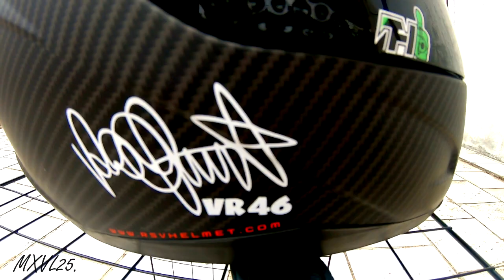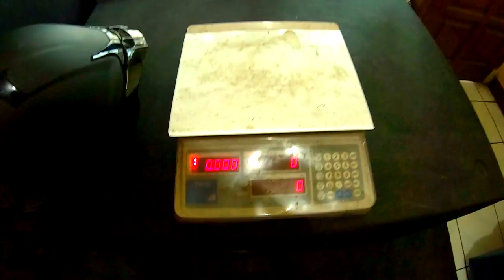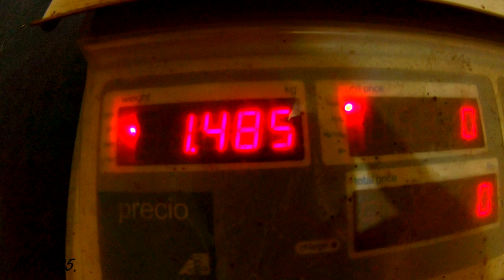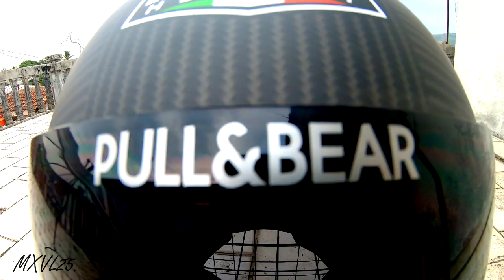HELM FULLFACE MURAH KEREN RINGAN RSV FF500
rubrik baru lagi, Ini dia Review SPJ alias Review Singkat, padat, dan jelas wkwkwkwkw.

Terima kasih.